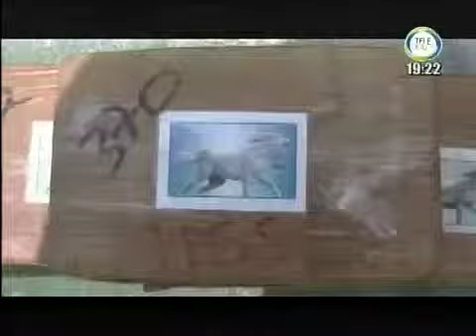BANDAS DE NARCOTRÁFICO OPERAN EN MUISNE